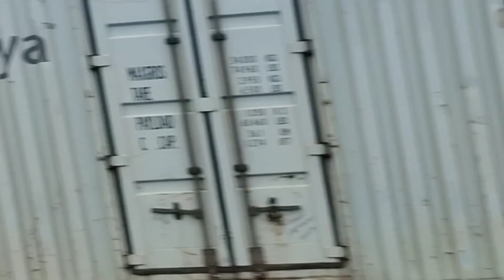The Most Powerfull Locomotive in Indian railways WAG-12B With Loaded Concer Wagon Crossing DANKUNI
The Most Powerfull Locomotive in Indian railways WAG-12B With Loaded Concer Wagon Crossing DANKUNI JUNCTION